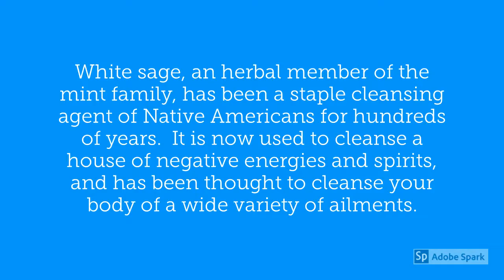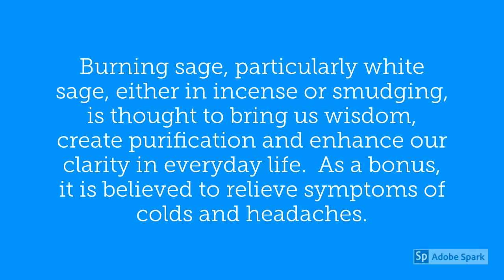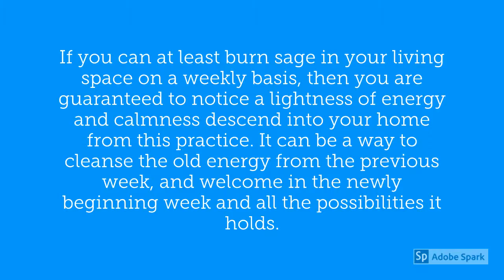Smudging with Sage